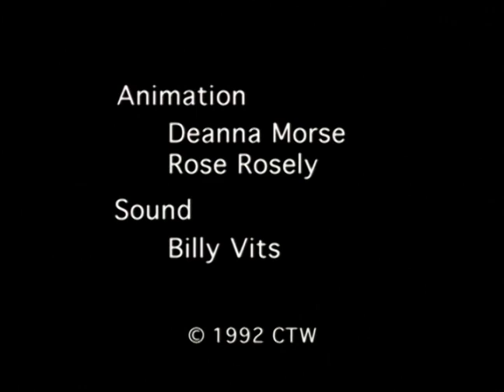Night Sounds: Imagination - Sesame Street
Animation created for Sesame Street. A little girl is scared by the night sounds, and she is not the only one!  Animation by Deanna Morse and Rose Rosely, sound by Billy Vits. From the DVD move-click-move,